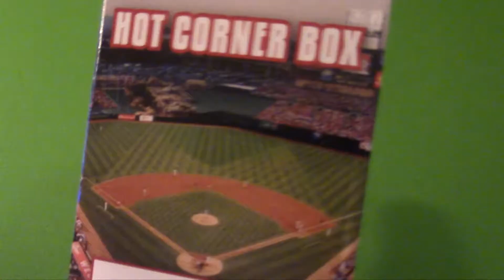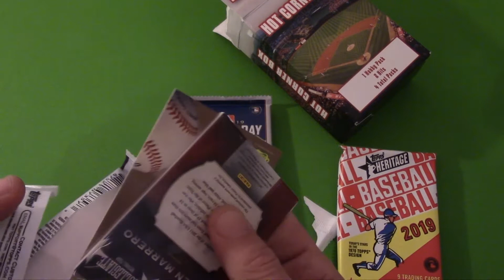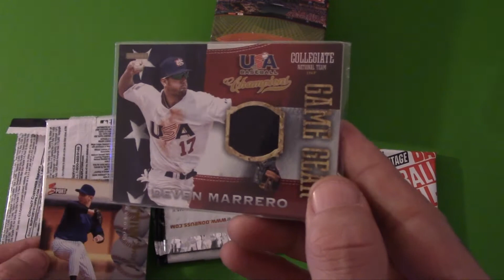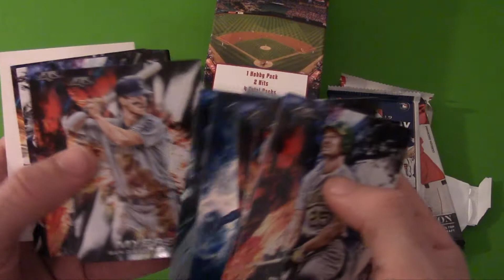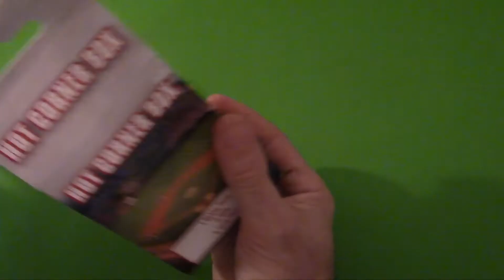Hot Corner Box (Already opened and resealed!!!) SCAM ALERT! BEWARE!!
I buy a Hot Corner Box from Target and regret it soon after unfortunately.

Krypta Knight Cracks Krypta Knight Productions